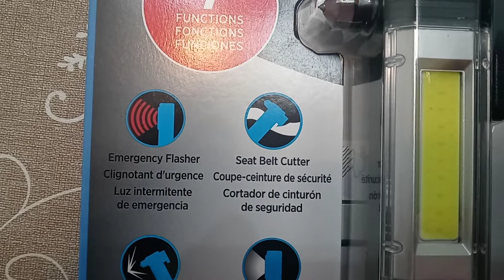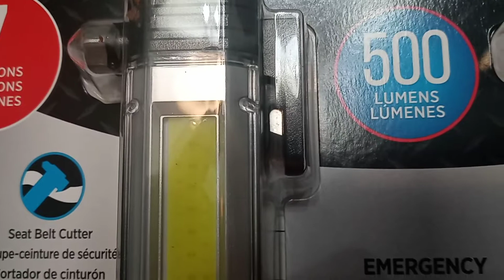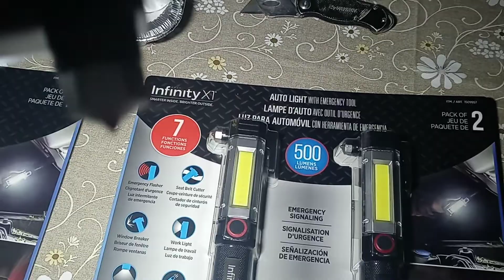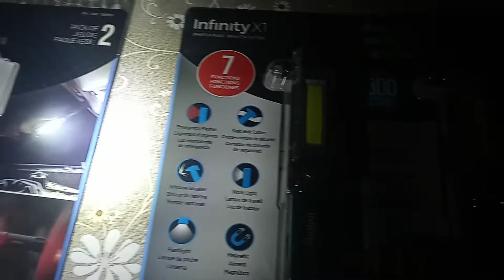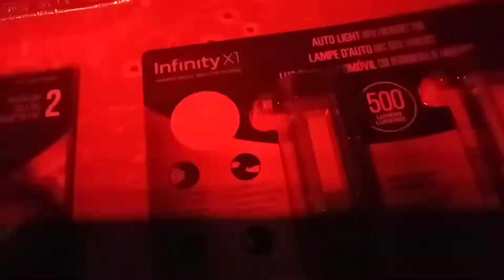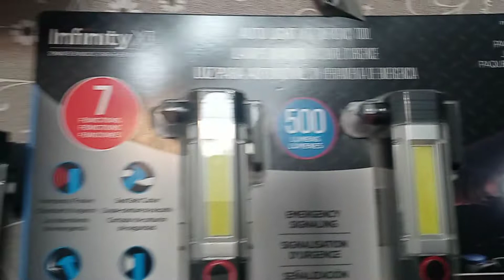Infinity x1 auto light from costco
Infinity x1 Auto Light with emergency tool from Costco $12.00 dollars 500 lumens